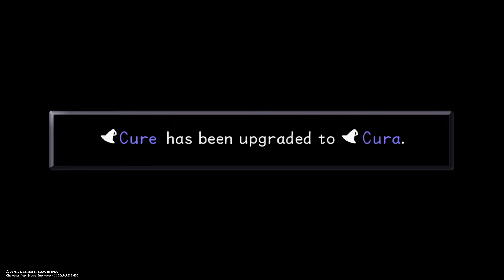Kingdom Hearts part 38 (SHADOW SORA)